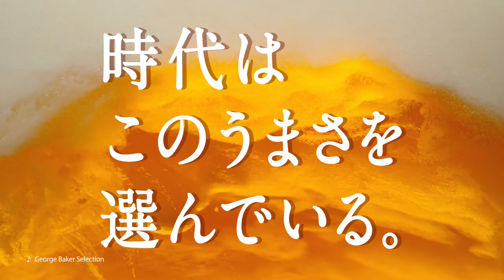江口洋介＆杏が5つのメダルに驚き！満面の笑み／本麒麟CM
キリンビール株式会社は、「本麒麟」が“金賞5冠”※を受賞したことを記念し、俳優の江口洋介と女優の杏が出演する新CM、本麒麟「金賞5冠受賞 手紙」篇を2020年6月27日から順次OA開始。

「本麒麟」は、新ジャンル商品でありながら、ビール類に期待される“力強いコクと飲みごたえ”のある本格的なうまさを実現した商品。この度、昨年11月の“金賞3冠“からさらに、2つの金賞を受賞し、国内外のビールコンペティションにおいて、キリンビール史上初となる5つの金賞※を受賞した。

新CM、本麒麟「金賞5冠受賞手紙」篇では、御馴染みの真紅の空間に、江口さんと杏さんの前に5つのメダルが並ぶ。

そこで、キリンビール社員から、「拝啓、江口様、杏様。『本麒麟』が金賞3冠に続き、さらに2つの金賞を受賞しました!」と、手紙が読み上げられる。嬉しそうな表情を浮かべる、キリンビール社員の表情を見た江口は「また獲ったの!?」と驚きの表情を、杏は「すごい！」と大喜び。「おかげ様で金賞5冠です!」と笑顔で語るキリンビール社員に、「すごい勢いだねぇ」と江口は感心した表情に。「金賞5冠のうまさをぜひ。」と、グラスに注がれる「本麒麟」を見つめながら、「ますますうまそうだね。」と江口、杏も「5冠ですもんね」と、味わう瞬間を心待ちにしている様子。「本麒麟」を口にした、江口は「んーやっぱうまい！」杏は「おいしい！」とはじける笑顔でコメントする。

※「金賞5冠受賞」について:
インターナショナル・ビアカップ2018年「フリースタイルライトラガー部門」金賞、モンドセレクション2019年*「ビール、水&ノンアルコール飲料部門」金賞、メルボルン インターナショナルビアコンペティション2019年*「インターナショナルスタイルラガー部門」金賞、ジャパン・フード・セレクション第34回(2020年)**金賞、ベルリンインターナショナルビアコンペティ ション2020年**「インターナショナルスタイルラガー部門」金賞。*は2019年のリニューアル商品、**は2020年のリニューアル商品で受賞しています。

■［動画］江口洋介×杏×高橋一生が目隠しして飲み比べ！本麒麟CM+メイキング
■［動画］江口洋介のおすすめに杏も「大好きです！」と至福の表情／キリンビール「本麒麟」新CM『わたしの一番うまい!杏さん』篇
■［動画］リーチマイケル＆江口洋介が乾杯！トンプソンルークもサプライズ登場／本麒麟CM60+インタビュー